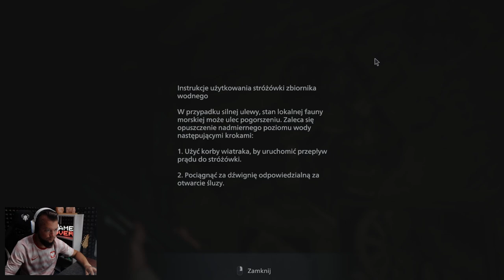Resident Evil Village PL Reservois Zbiornik Władzy #13